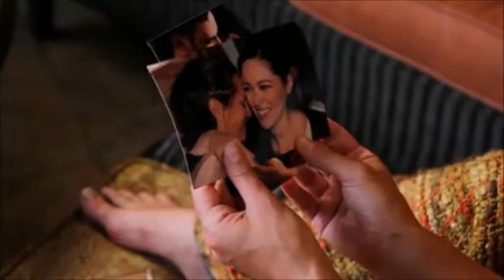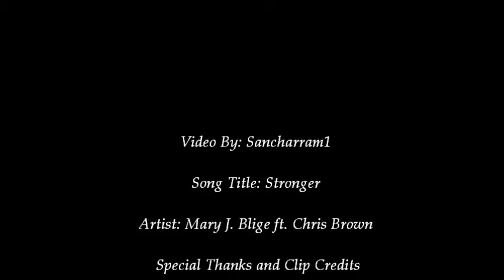Giani-Stronger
I seriously cannot wait for season 3 of Venice. I miss Crys and Jess so much, I hardly know what to do with myself. The song may not tell their current story, but I believe it's inevitable. Gina and Ani WILL be together in the end. Comment and Enjoy!